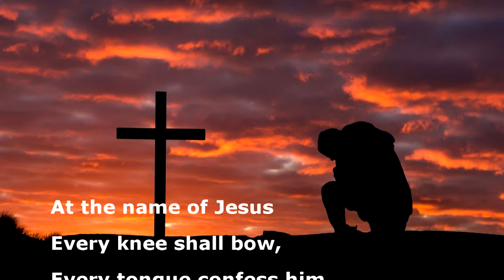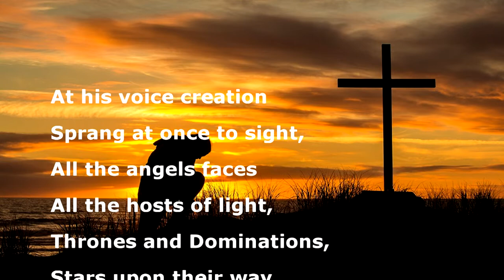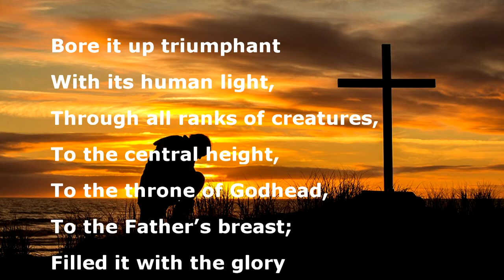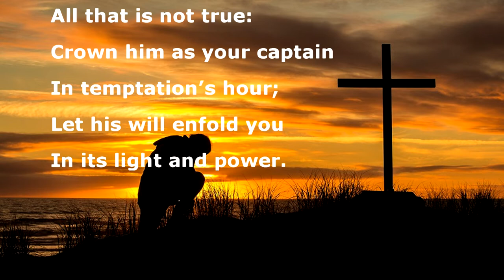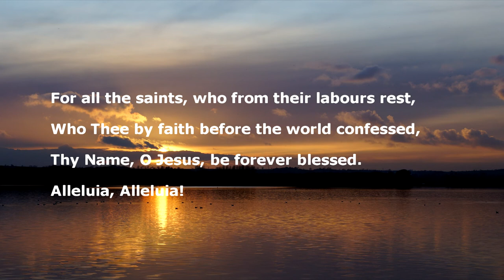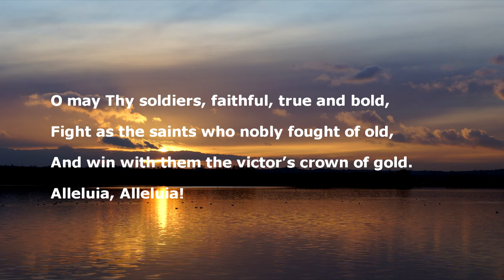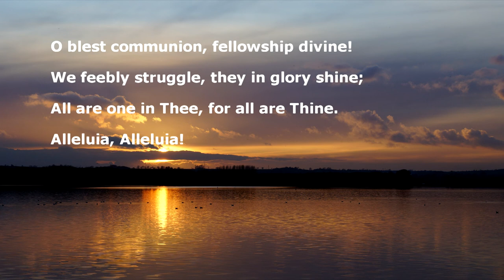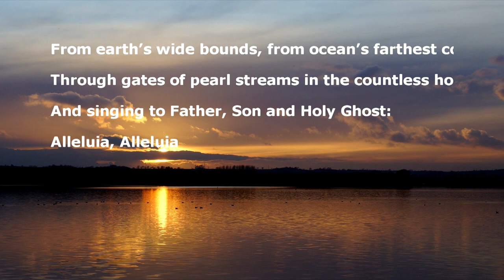20201122 Service of The Word with Sacraments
Pre-recorded service of Holy Communion for the Joint Benefice of St Peter and St Paul, Old Brampton, St. Lawrence, Barlow and Loundsley Green LEP. Led by Rev'd Janet Quick, assisted by Reader, Kate Brookbank and with readings from Peter Gouldthorpe, Andrew Rosser and Intercessions from David Riley.